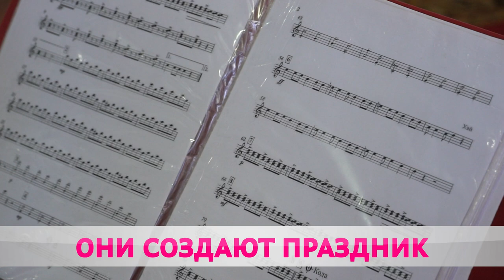Они создают праздник. В Бобруйске прошло чествование работников культуры